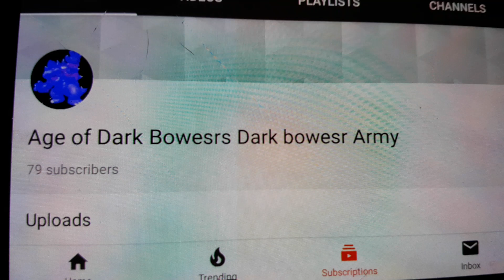Who unsubscribe My Channel.